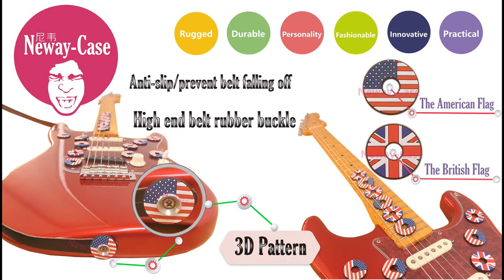Demo video for Guitar Anti-Slip Soft Belt Buckle